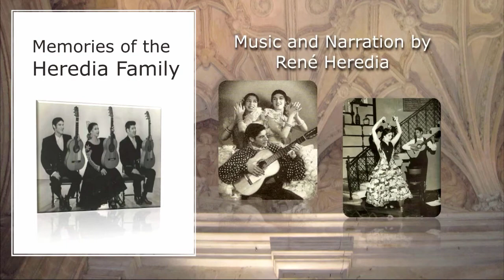René Heredia Spanish Gypsy Flamenco Music & Memories Part 1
Memories of the Heredia Family with narration and flamenco guitar by René Heredia. René shares photos and stories about the talented dancers and musicians of his Spanish Gypsy flamenco family and friends.

Part 1 includes Carlos Montoya having dinner and playing guitar, Sabicas dancing and playing guitar, Carmen Amaya hand-clapping Bulerias, and Jose Greco’s dance troupe having a party in the flamenco gypsy way.

Video production courtesy of Andréana Cortés.